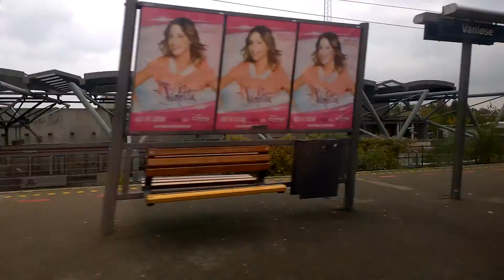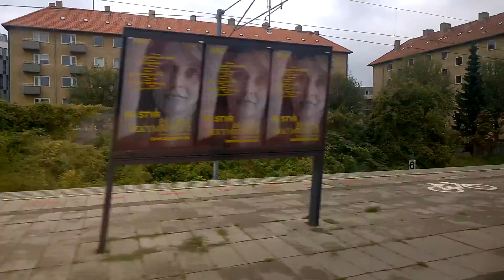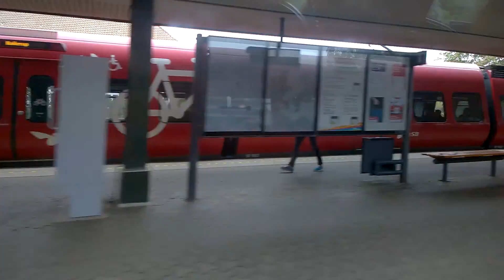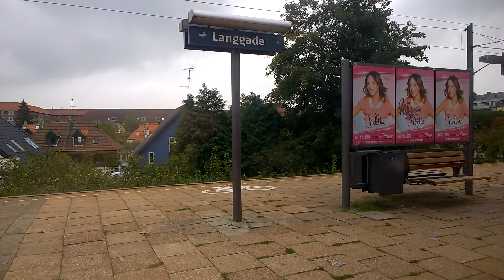S-train ride for 10 minutes